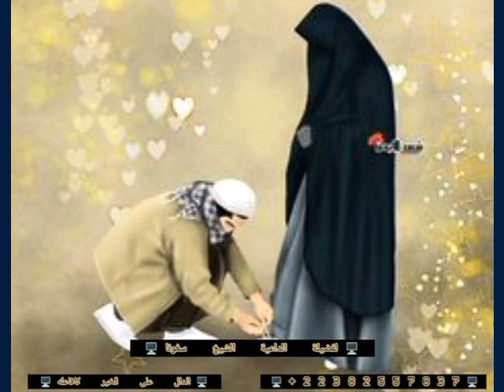oustaz sékou soukouna soninkaleme conseil du jour écoutons très bien